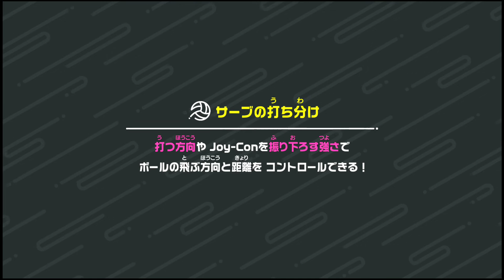【Switch Sports】Volleyball [n222]